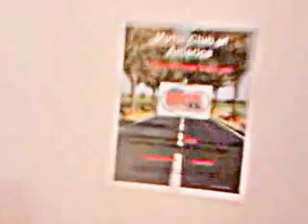~ MOTOR CLUB OF AMERICA ~ MCA - Let's Do Business - * FINDING A GOOD SPONSOR * (Classic)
CLASSIC (I literally started from the bottom & came up with less than $100 to my name ) My first YouTube video 2012

NOW BECOME YOUR OWN BOSS AND JOIN A GREAT MCA TEAM! YOU WILL BE GLAD YOU DID! OR JUST BECOME COVERED WITH THE GREAT BENEFITS any futher questions I can also be reached at or add me on facebook "Jeremy Onlycashcounts Hargrove"